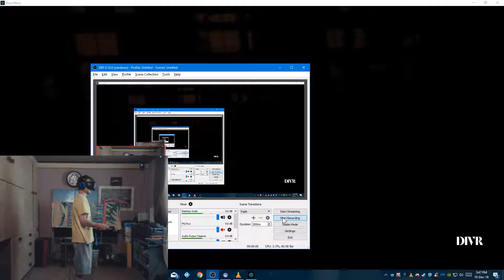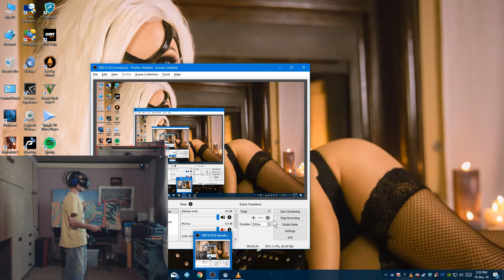Blue Effect VR Quick Play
My Quick Play though of VR Game called Blue Effect
Recorded with OBS no editing too Lazy
Desktop Wallpaper Jessica Nigri

My Rig Specs:
i7 4770
EGVA GTX 980ti
Samsung Evo SSD OS
WD 4TB SSHD Hybrid Game Storage
1TB WD Black HDD Recordings and General Storage